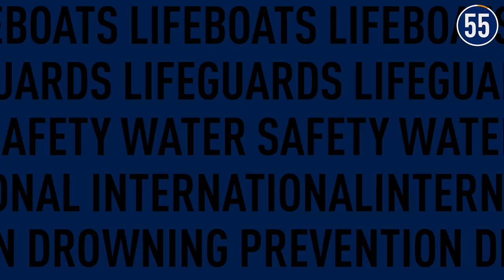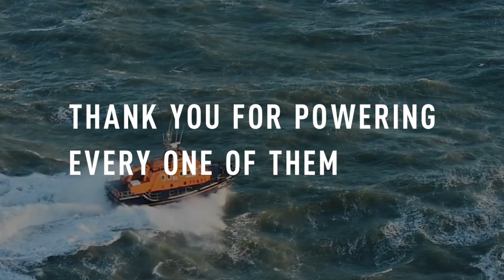RNLI 60-second update | The week in rescue | 28 January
Join us for another 60-second update as we take a look at the week in rescue following another week of saving lives at sea around the British and Irish coast.